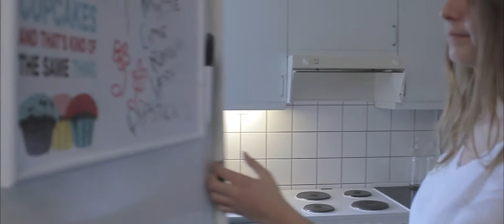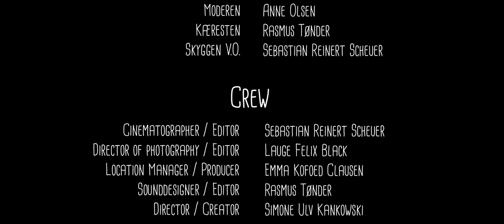Umbra (Kortfilm - Short Film) - Riberprisen 2014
Produceret i samarbejde med Humanistisk Informatik ved Aalborg Universitet København 2013.
Gruppe nr: 8

~ Cast ~

Pigen ~ Anna Præstmark
Skyggen ~ Andreas Pietras Bøgh
Faderen ~ Gert Friborg
Moderen ~ Anne Olsen
Kæresten ~ Rasmus Tønder
Skyggen V.O. ~ Sebastian Reinert Scheuer

~ Crew ~

Cinematographer / Editor ~ Sebastian Reinert Scheuer
Director of Photography / Editor ~ Lauge Felix Black
Location Manager / Producer ~ Emma Kofoed Clausen
Sound Designer / Editor ~ Rasmus Tønder
Director / Creator ~ Simone Ulv Kankowski

~ Music & SFX ~

Keizweiter
Timgormly
Klankbeeld
Nurykabe
ERH
"Vi to er smeltet sammen" - Stoffer & Maskinen

~ Special Thanks ~

Lotte Reinert
Peter Fogh
Ferdinand Andreas Berner
Frederik Fuglsang-Nordentoft
Sebastian Bach
Sebastian Frese Bülow
Aalborg Universitet København
Riberprisen 2014